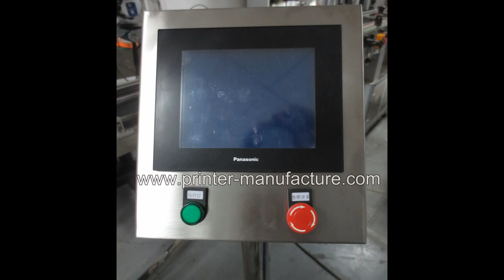merkinnät kone , Top Labeling Machine for Cards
Company:EC Printing Machine Factory Limited